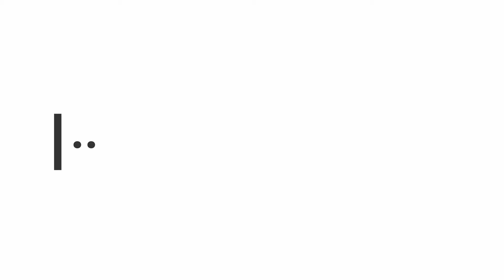Pug bath time cute and funny ได้เวลาอาบน้ำให้พี่ปั๊กแล้ว